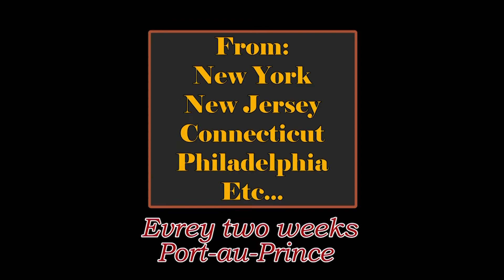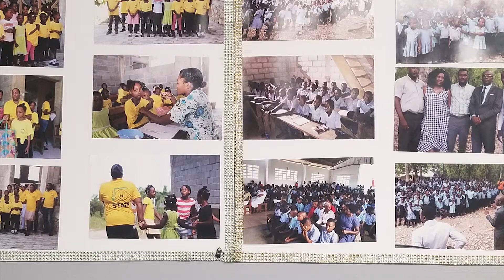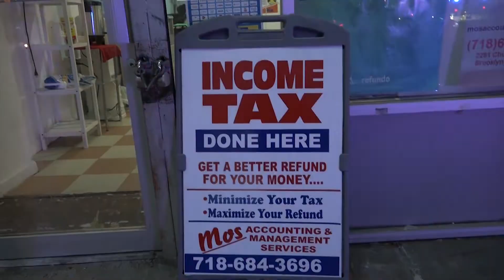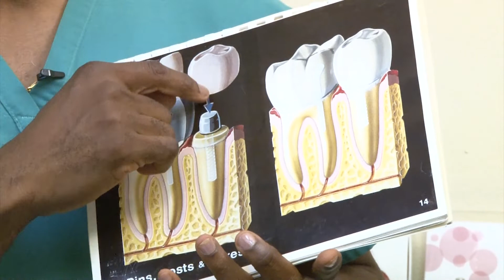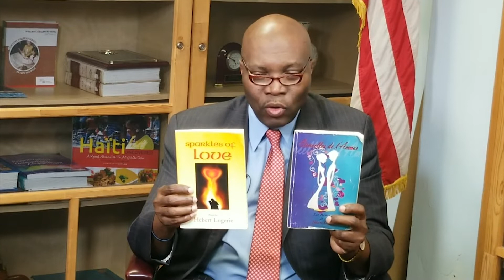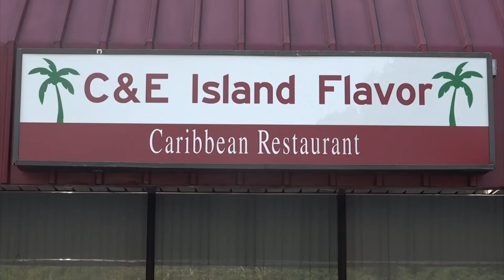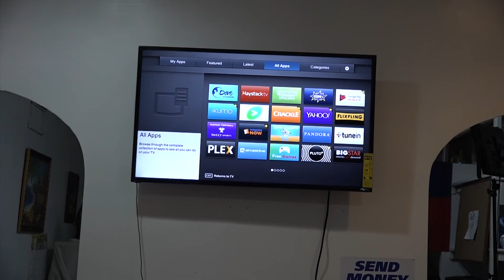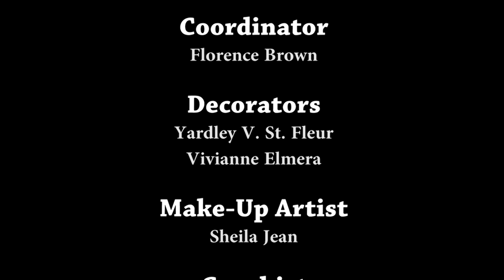Haiti Premiere Classe (February 2, 2020)